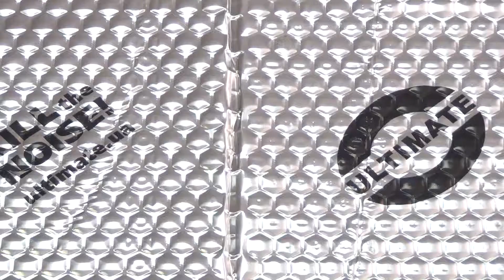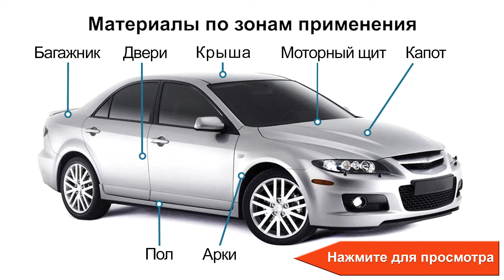Ultimate Construct A2 — виброизоляция — видео обзор 130.com.ua